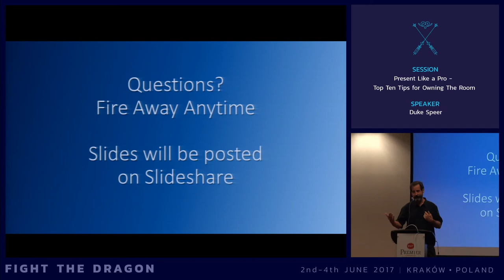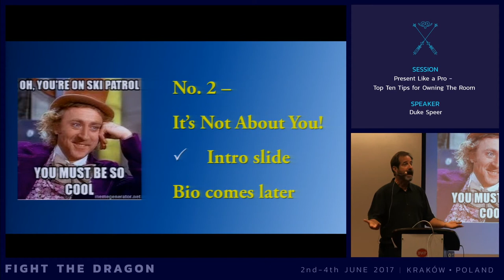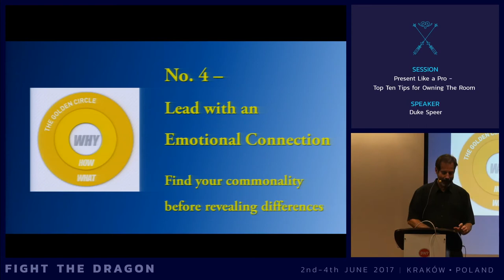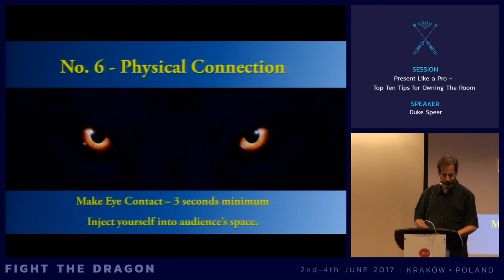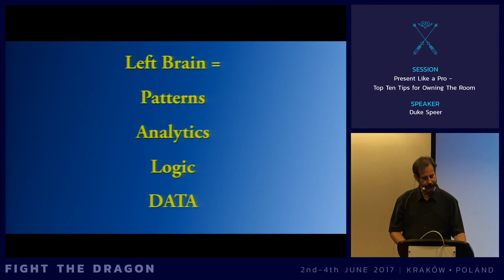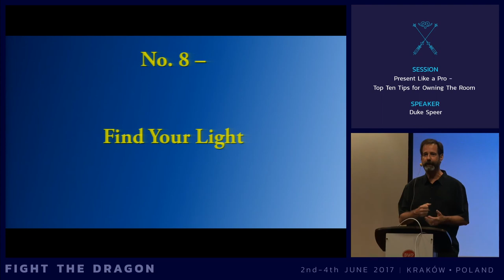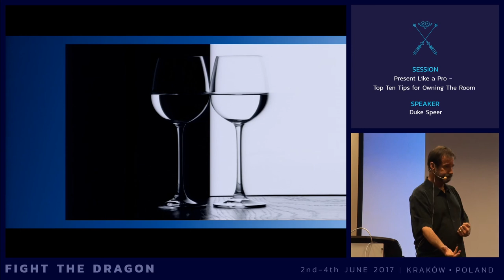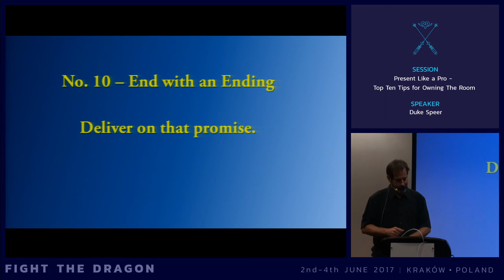JAB17 - Present Like a Pro - Top Ten Tips for Owning The Room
by Duke Speer

Want to take your speaking skills up a level?
You have mastered your technical topic, now can you own the room?

Whether at a conference, pitching a business idea, or in the spotlight at a management meeting,
even brilliant technologists need to learn how to become a polished presenter.
Your brilliant ideas will not find a sympathetic ear without clear and effective communication.

Presentation Style:
The critical content to include in the first 30 seconds. Connect or die!
Start with Why - Simon Sinek's advice on how to bypass filters in our listeners' brains.
Tricks of the masters to attain and keep perceived eye contact with your entire audience.
Owning the stage - when and how to move or pause to enhance impact.
Being Interactive - methods for continual audience engagement - how to keep the eyes off of eyephones.

Presentation Tools:
Review of popular presentation tools and how they can enhance or dilute your talk.
The anatomy of an ideal presentation slide.
"Tell don't show" v. "Show don't tell." Important reasons NOT to use a multi-slide presentation.
Using a screen to enhance your brand.

This session will explore ten time-tested and easy to learn techniques of the pros for improving your effectiveness the next time you have to speak on your feet.